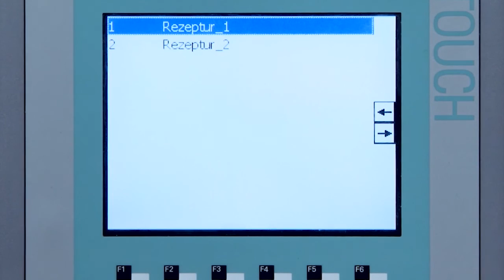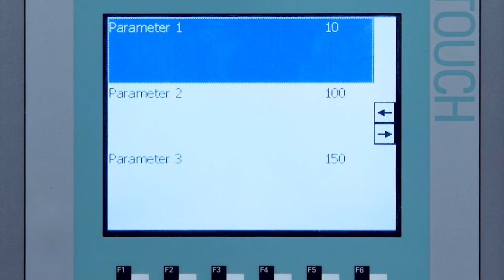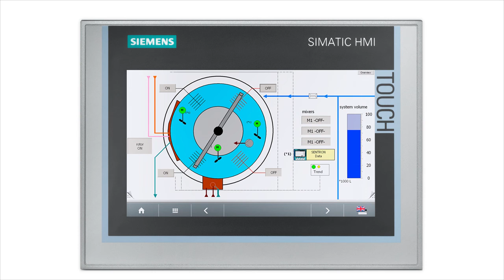Basic Panels 2nd generation, recipes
The recipe display has been completely revised. The operating concept is equivalent to the one of the Comfort Panels. Avoid operating errors; thanks to the standard operating concept between the Comfort Panels and Basic Panels.